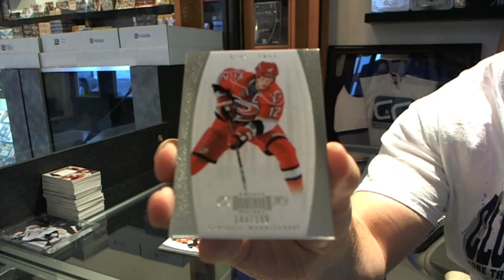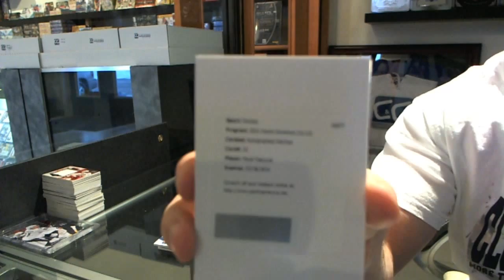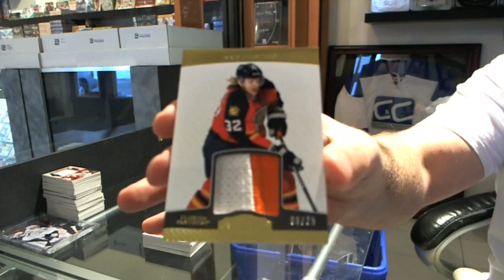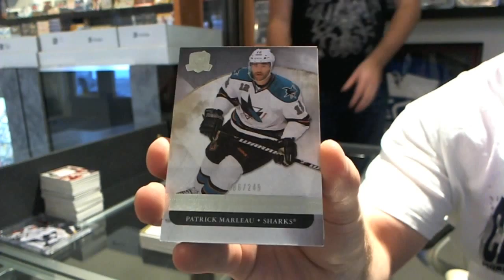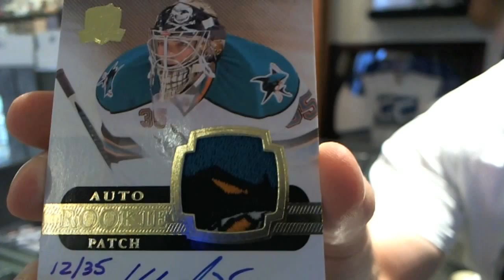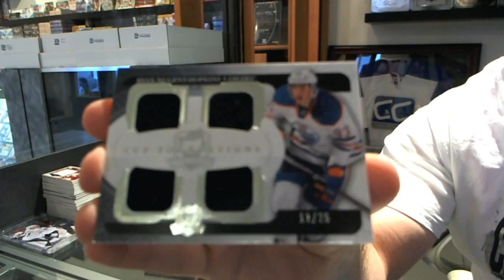11-12 Panini Dominion & 11-12 Upper Deck The Cup Break - C&C GB #1582